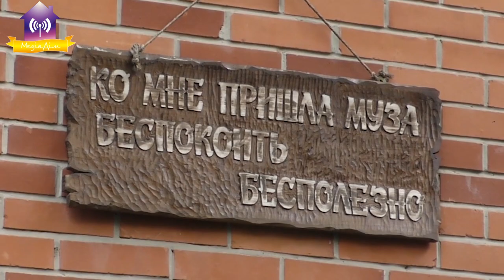Художник Микола Ліннік. Розмова без каміну…